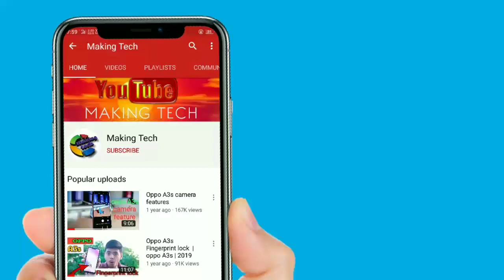Remote control car unboxing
Dosto aj ki video main hum karne wale hai ak remote control car ki unboxing to video ko puri dekhna